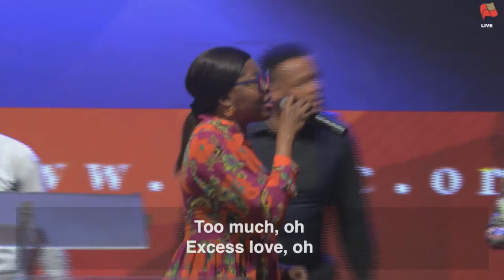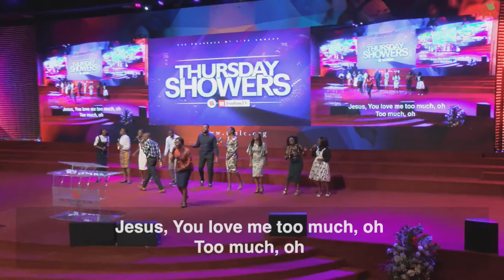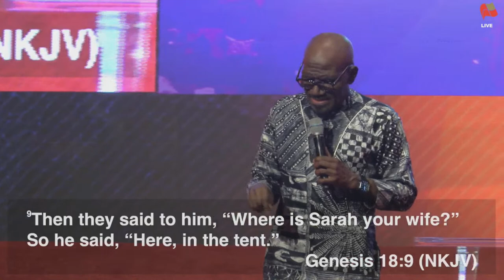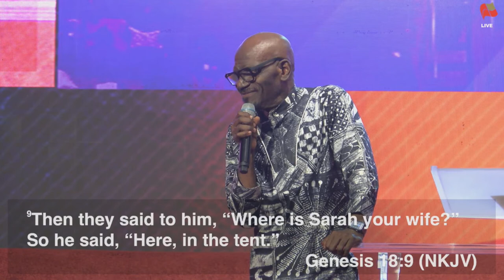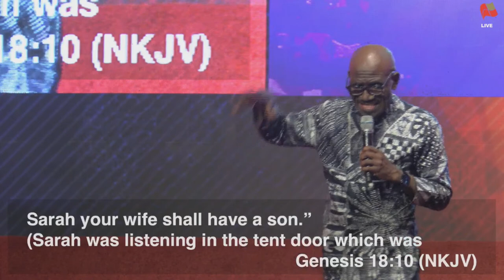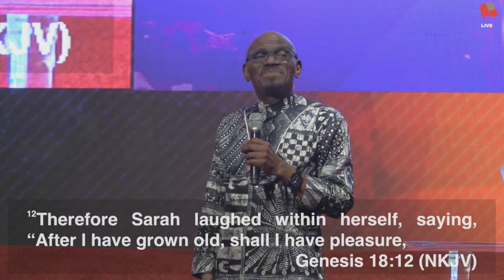Fountain TV: Thursday Showers Live Broadcast | October 13th, 2022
Thursday Showers Live Broadcast at The Fountain of Life Church, Ilupeju, Lagos, Nigeria on October 13th, 2022